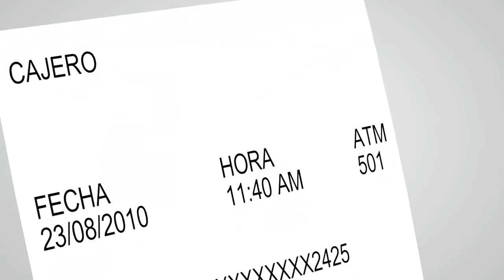Nicaragua Recarga Celular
Recargue su celular fácilmente en los cajeros ATM Full de BAC-Credomatic en Nicaragua.

Disponible para recargas de su celular en Managua, Chinandega, Granada, Rivas, Masaya, León.